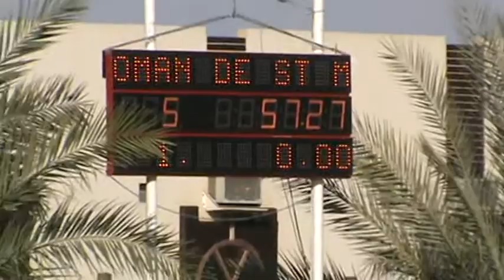OMAN DE ST MAUDAN 3rd Medium Tour SERC Int'l 31 Dec 2015